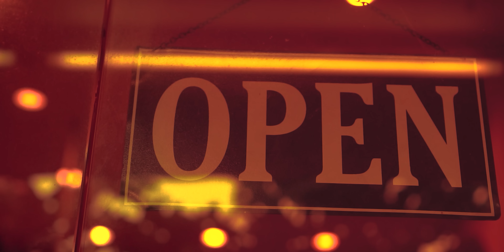Kalif ❌ Tremura Pe Bass 💋 | Official Video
Official Video for " Tremura Pe Bass " performed by Kalif.

Asculta acum manele,manele de top,manele ASU,manele 2024,muzica de petrecere 2024,muzica noua,manele de petrecere,manele hit,manele de dragoste.

Versuri :

Kalif mami
Pentru toate,toate fetele
Hai

Hai mainile sus,lasa fundu’ jos
Tremura pe bas,treumura frumos
Jos,jos,jos

Hai mami hai
Sa plece umaru’
Ciki,ciki boom,boom
Fa-ti numaru’

Hai mami hai
Sa plece umaru’
Ciki,ciki boom,boom
Fa-ti numaru’

Frige rau ca vara,uda ca Niagara
Nu ii place pe zi,sta cu mine toata seara
Ea e domnisoara sau o chem me gusta
N-are inhibitii fata isi ridica fusta

Are balans pe bas,pe toba merge ceas
Si i se vad bikini,wow, Las Vegas
E ultimul nivel,plecata din cartier
S-a tunat bine gagica,zici ca e fotomodel

Jos,jos,jos

Hai mami hai
Sa plece umaru’
Ciki,ciki boom,boom
Fa-ti numaru’

Hai mami hai
Sa plece umaru’
Ciki,ciki boom,boom
Fa-ti numaru’

Sili-,silicoane cum le place la golani
Fata asta stie sa te lase fara bani
N-are multa scoala dar te invarte cum vrea ea
Din Paris la Dubai si un espresso la Roma

Jos,jos,jos

Hai mami hai
Sa plece umaru’
Ciki,ciki boom,boom
Fa-ti numaru’

Hai mami hai
Sa plece umaru’
Ciki,ciki boom,boom
Fa-ti numaru’

Hai mami hai
Sa plece umaru’
Ciki,ciki boom,boom
Fa-ti numaru’

Hai mami hai
Sa plece umaru’
Ciki,ciki boom,boom
Fa-ti numaru’

Va rugam sa nu faceti reupload. Este ilegal si puteti fi raportati la YouTube.Drepturile sunt rezervate AsuStudio.